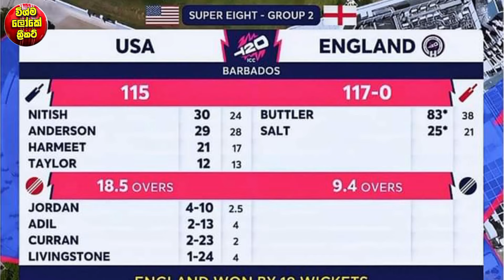මෙන්න මෙවර T20 ලෝක කුසලානයේ සෙමි ෆයිනල් යන කණ්ඩායම් 04|t20 world cup 2024 point table